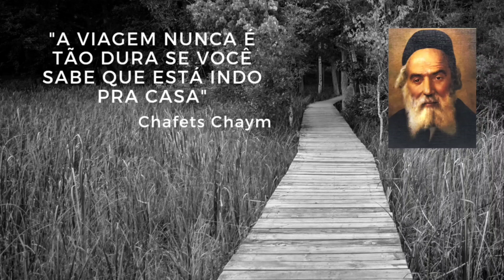Você sabe o que são klipot? || 365 DIAS DE CABALA - dia 37 || 07 de Cheshvan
✡️ Se quiser conhecer mais a Cabala, clique Klipot são como cascas ou couraças que nos envolvem de maneira que atrapalham nosso brilho no mundo e a conexão com as pessoas. Quando conseguimos romper uma klipa, muita luz pode ser liberada.

kabbalah Klipa que significa klipot torah zohar sefirot kabala cabala qlipoth klipot kabbalah talmud kabalah qliphoth cabala judia curso cabala Cura Cabala o que e cabala judaísmo deus judeu religião povo judeu misticismo o que é kabbalah judaismo kabbalah judaica 72 nomes de deus 72 nomes de deus cabala Ana bekoach israel Sabedoria judaica sabedoria provérbios judaicos citações judaicas palavra de deus Sabedoria do dia judeus

Cabala Judaísmo Klipot Zohar Kabbalah Luz Fonte Revelar Cascas
A Cabala é uma filosofia mística originária do judaísmo que tem sido praticada por judeus em todo o mundo há séculos. O nome Kabbalah deriva da palavra hebraica kabala, que significa compreender ou descobrir. A Cabalá é baseada na noção hermenêutica do Antigo Testamento de que a sabedoria divina é inacessível à humanidade. Além disso, a Bíblia indica que Deus não revelou Seu plano divino à humanidade. Consequentemente, a Cabalá procura decifrar esses mistérios estudando os significados ocultos da Torá.
De acordo com a Cabalá, a psique humana consiste em dez componentes conhecidos como Klipot. As Klipot são parte do ser mais íntimo de uma pessoa - seu espírito, intelecto e vontade. Cada componente representa traços negativos ou indesejados dentro de uma pessoa. Por exemplo, Os Klipot representam a parte de um ser humano que afeta sua capacidade de se comunicar com Deus. Esses representam a parte de um ser humano que afeta sua capacidade de se comunicar com Deus representam uma malignidade dentro de uma pessoa que a impede de se conectar com Deus em um nível interno e psicológico. Além disso, a malignidade dentro de uma pessoa que a impede de se conectar com Deus em um nível interno e psicológico também pode se manifestar externamente, afetando seus relacionamentos com outras pessoas.
Klipot pode impactar negativamente o crescimento espiritual de uma pessoa porque define seu caráter e personalidade . Quando as pessoas se tornam conscientes de seus traços negativos, elas podem começar a acreditar que são tão más quanto seu ser mais íntimo - seu espírito - as representa. Como resultado, as pessoas devem estar cientes de seu ser mais íntimo - seu espírito - e permitir que a luz divina dentro delas brilhe em todos os aspectos de seu ser. Para fazer isso, as pessoas devem remover Os Klipot de seu centro espiritual e predisposições para o bem e para longe do mal. Desta forma, eles devem remover sua própria escuridão para que possam se conectar com Deus em um nível interno e espiritual.
Os dez componentes da psique humana são conhecidos como conchas na Cabalá; isso é porque eles encapsulam a centelha divina de um ser mais íntimo. Além disso, as conchas definem as características de uma pessoa em um nível emocional; eles determinam como ele se sente e reage a certas situações e pessoas. Esses componentes - Os Klipot - devem ser removidos por intervenção de Deus para que as pessoas possam expor sua verdadeira natureza e se conectar com Ele em um nível emocional. Essa remoção é chamada de 'devekila' na Cabalá, o que significa que deve vir do próprio Deus; nenhum ser humano pode remover esses componentes sem ajuda.
Quando uma pessoa se conecta com Deus em um nível emocional, ela expõe a luz divina dentro dela - seu caráter autêntico - para os outros. Isso acontece quando as pessoas reconhecem que ele é bom ou mau com base em suas ações, em vez de sua Os Klipotness ou predisposição para o bem ou o mal. Essa conexão é conhecida na Cabalá como 'luz de dios' ou luz divina. Quando os guerreiros se conectam com Deus em um nível emocional - através da espiritualidade - eles se tornam imortais que são invencíveis em batalha.
Ao longo da história, grandes sábios mergulharam nos mistérios arcanos da Cabala para desvendar os segredos contidos nesses antigos códigos de sabedoria - misticismo para aqueles que desejam vê-lo, compreendê-lo e aplicá-lo em sua existência diária. Acima de tudo, a Cabalá procura destrancar os portões do Céu para que seus adeptos possam se conectar com Deus em um nível emocional - expondo assim Sua luz divina dentro deles para todos ao seu redor. cura interior